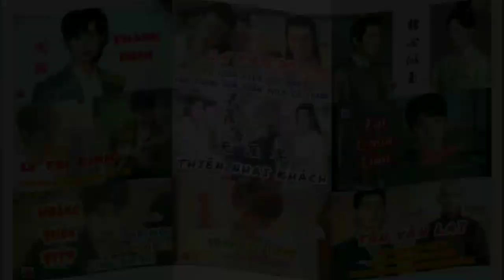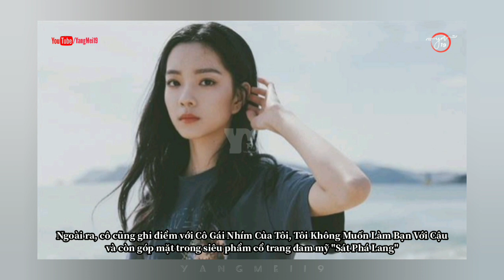HOÀN NHAN LẠC NHUNG THOÁT KIẾP VAI PHỤ. THÀNH NAM CHÍNH TRONG《KỊCH BẢN YÊU ĐƯƠNG CỦA NÀNG VÀ CHÀNG》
Thông tin HOÀN NHAN LẠC NHUNG
THOÁT KIẾP VAI PHỤ, HOÀN NHAN LẠC NHUNG THÀNH NAM CHÍNH CỦA TRANG ĐẠT PHI TRONG 《KỊCH BẢN YÊU ĐƯƠNG CỦA NÀNG VÀ CHÀNG》